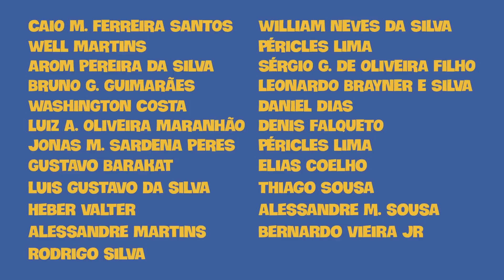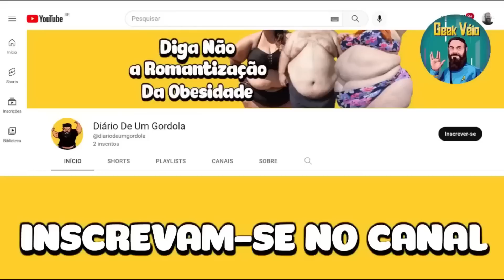Será Que Nunca Vão Lançar The Marvels (Capitã Marvel 2)?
Inscrevam-se no Diário de um Gordola